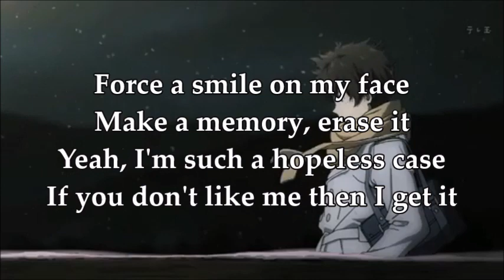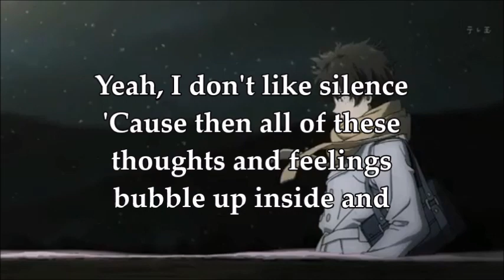im good at being lonely cant u tell lyrics // fats'e [prod. fats'e]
Please support fats'e by listening to "im good at being lonely cant u tell" on Soundcloud